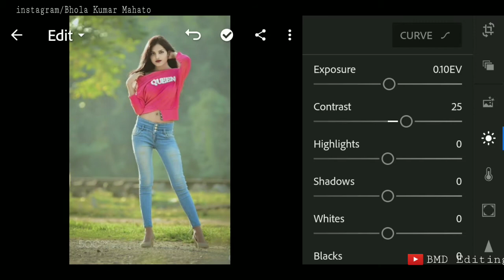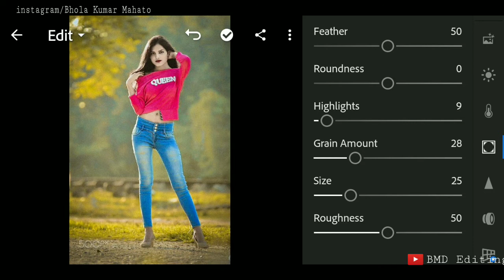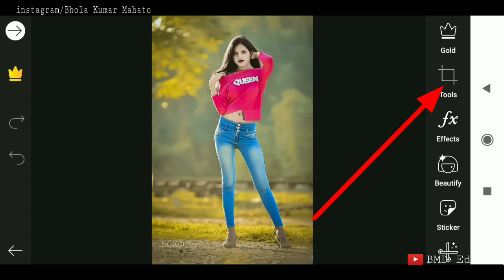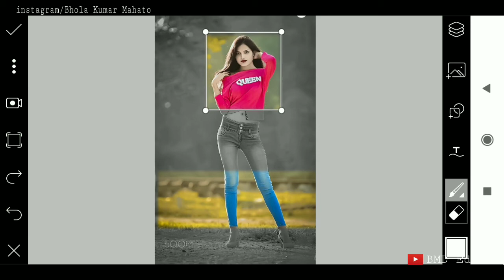Pickart Creative Photo Editing|| Lightroom photo Editing||BMD Editing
pickart Photo Editing Lightroom photo Editing